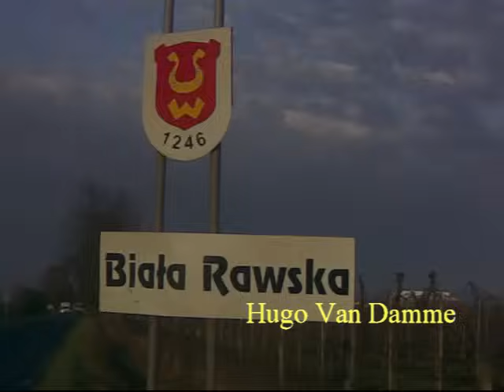El Hombre CREADO en la BASE de DULCE(Mariusz Pudzianowski)